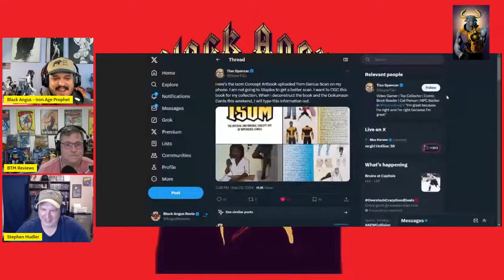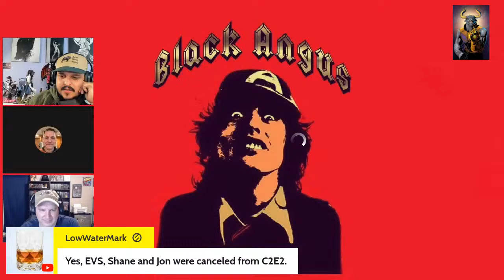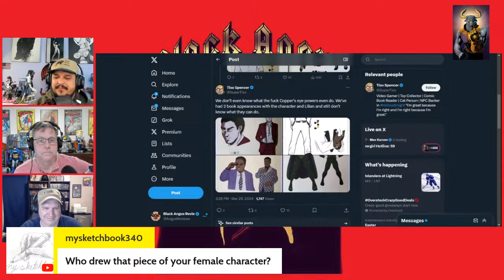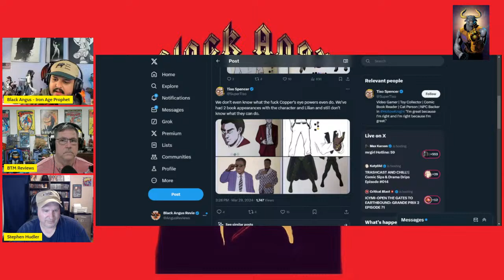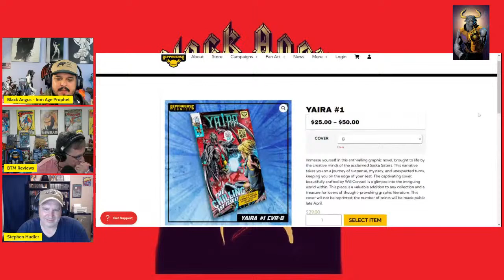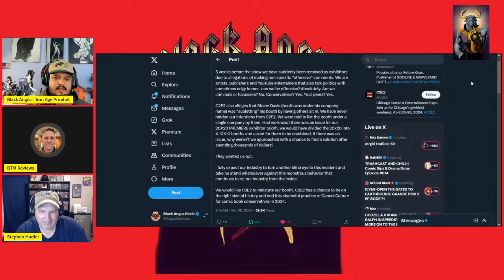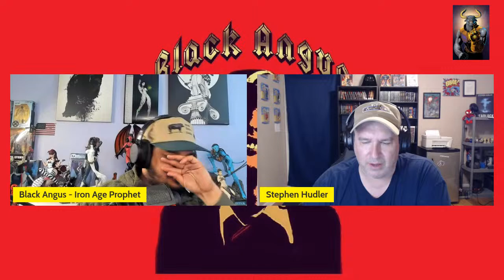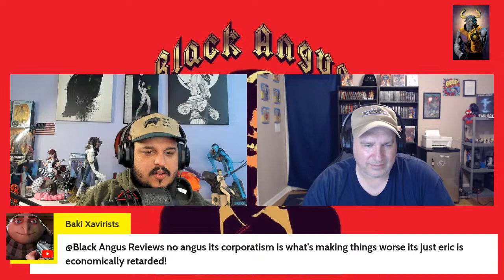“Coping and Seething” at Eric Julys rippaverse hilarious concept art | C2E2 CANCELS EVS & Malin